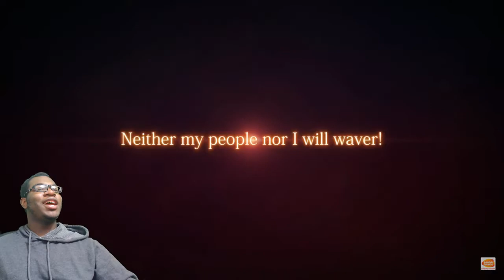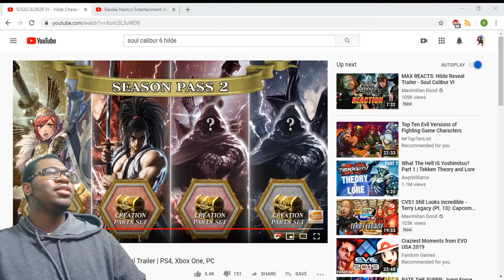SHE LOOKS SICK!! SOULCALIBUR VI - Hilde Character Reveal Trailer REACTION!!!